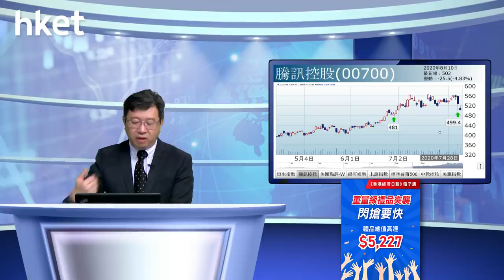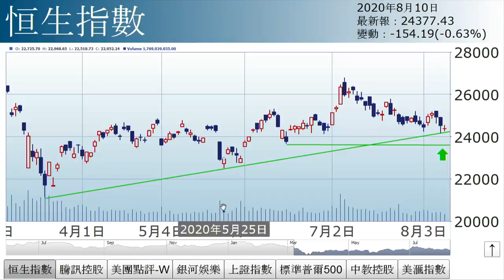李國慶：沽壓漸減（2020年8月10日）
【香港經濟日報】《投資理財》主編李國慶表示，大市成交1,352億元，較上周五大為縮減，反映沽壓減弱，淡友收斂。……（更多內容：